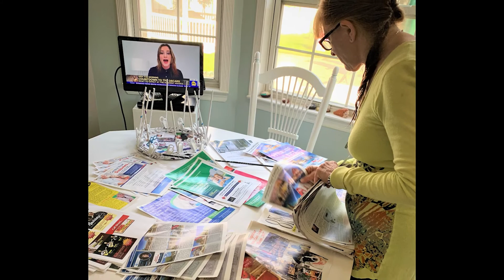People and places - Thank you Susan Roberts!